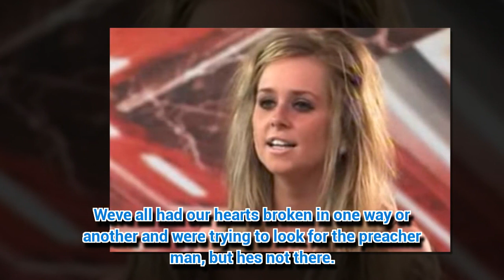Remember X Factor's Diana Vickers? You won't believe what she's up to now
THE X FACTOR has given us a number of great stars, including the likes of One Direction, Little Mix and Olly Murs.
*If you see meaningful video, please l